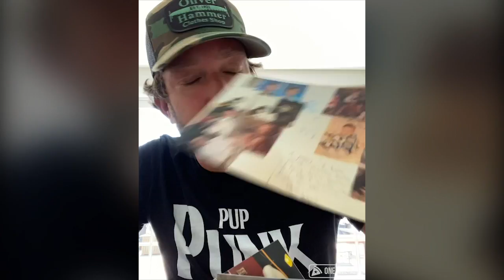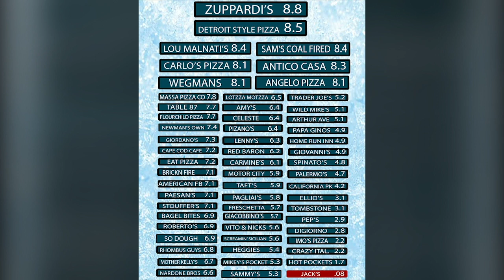Barstool Frozen Pizza Review - Angelo Pizza (Philadelphia)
Angelo Pizza sends in his frozen pizza.. and Angelo Pizza is his name, like his actual name.